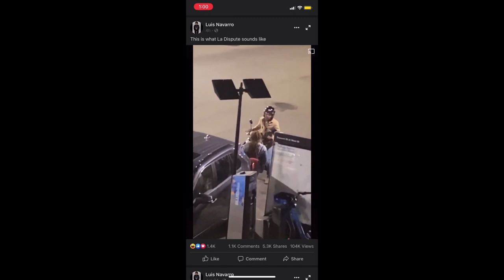La Dispute Moped Guy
"Somewhere at the Bottom of a Building Between a Vespa and Dispair."